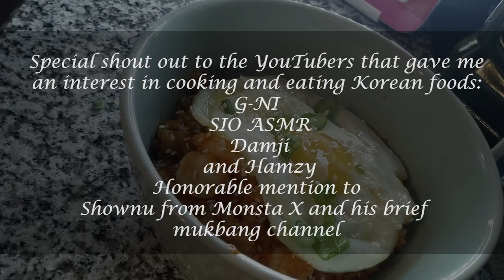[2020 Play_Korean_Food] Attempting Kimchi Rice for the first time.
I watch a lot of Korean mukbang videos and I am interested in Korean cuisine. So I decided to give it a whirl. All of my groceries were found at my local store.
Ingredients:
Kimchi*
Green onion
Gochujang
Sesame Oil
Sesame seeds
Vegetable Oil
Shrimp
Seaweed**
Egg (optional)

*The only kimchi that is found in my neighborhood grocery store is vegan. I've had regular kimchi and I prefer that, but I am not traveling far as of late because of covid. So I had to make due with what I had.

**This video took the better part of 4 hours to film, and by the time everything was done I was ravenous and forgot to sprinkle the seaweed on. My bad!